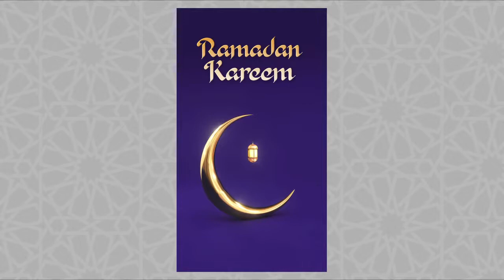Ramadan Instagram Stories After Effects Templates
Ramadan Instagram Stories is a dynamically animated After Effects template that you can use to create videos for your upcoming religious events. You can use this to celebrate Ramadan. It contains 5 unique looking designs. Impress your audience with this gorgeously designed and elegantly animated AE template. No plugin required.